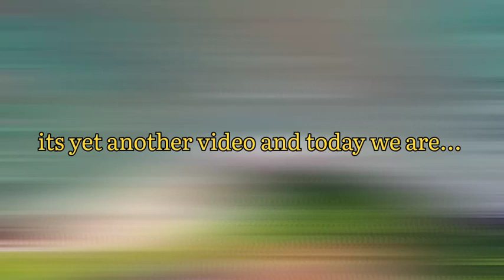ATHAMAKI AA Gíkúyú Na Mawíra mao👆